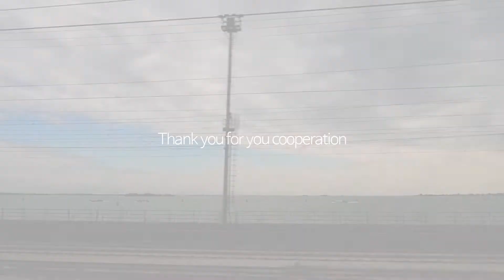피렌체 여행 가면 꼭 해야할 7가지🇮🇹야경/티본스테이크/가죽시장 등 firenze travel vlog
이탈리아 여행 중 가장 좋았던 피렌체🇮🇹
야경, 티본 스테이크, 가죽시장, 두오모가 보이는 카페 등등
피렌체 여행 가면 꼭 해야할 7가지를 담아보았어요!

Firenze travel vlog 함께 봐요💕

✔️우피치 투어는 마이리얼트립에서 인디고트래블껄로 들었어요!